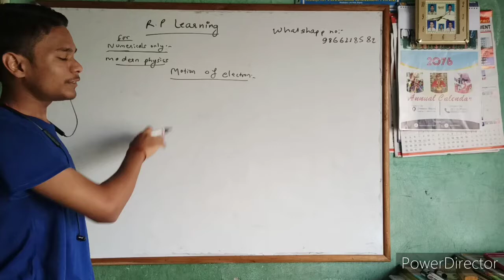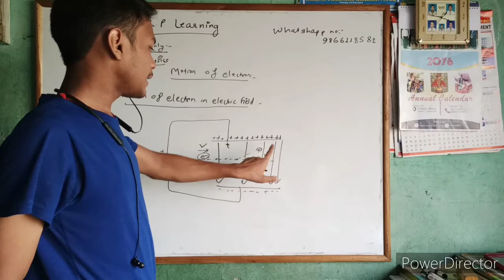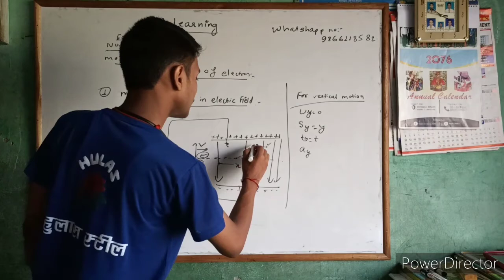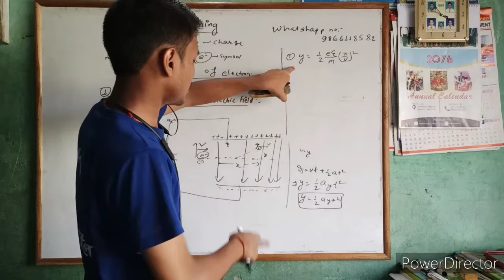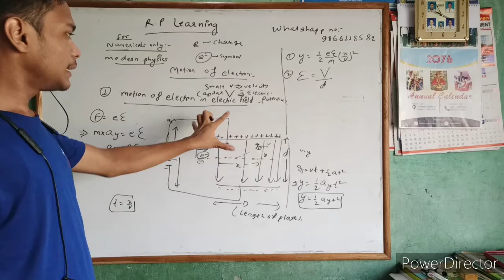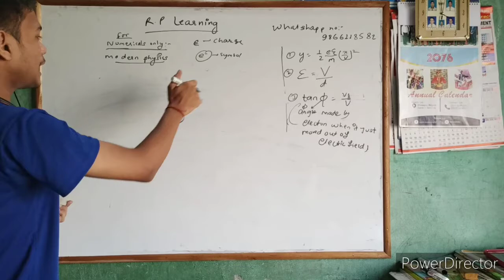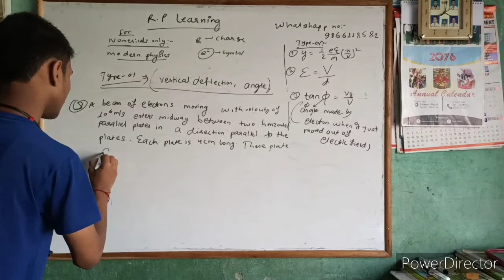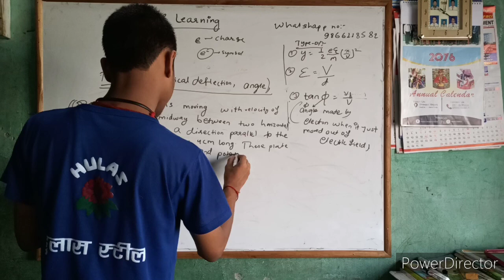Elctrons part-1 clas-12 ||RP learning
RP Learning